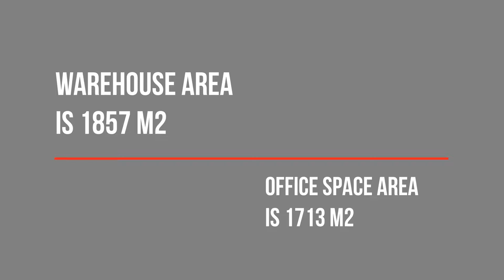A logistic and business complex in the Komenda industrial Zone, Slovenia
A business complex for sale. This is an office and logistics center located in the Komenda Industrial Zone, 20 km north of Ljubljana.

Attractive business object for investment with ongoing business.

The complex is located between the airport and Ljubljana and is conveniently located next to the A2 motorway to Austria. The facility has all the necessary connections and excellent logistics.

The price of the complex with tenants is 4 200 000 EUR.
Price without tenants 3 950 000 EUR.

The complex was commissioned in 2008. Currently, 95% of the space is leased.

The facility has warehouses, offices, show rooms, lounges, technical rooms and additional areas / premises. The building itself consists of 3 floors. From the side of the warehouse area there is a hydraulic lift with a load capacity of 4 500 kg.

The total area of the building is 3,571 m2, the area of storage facilities is 1,857.3 m2, the area of office premises is 1,713.4 m2.

On the ground floor there are service and auxiliary rooms (elevator, toilets, boiler room) and a multi-storey warehouse with an additional office and storage room in the 322 m2 floor space.

Offices are located on the first and the second floors of the office part of the building.
Elevators with a lifting capacity of 1800 kg and 1600 kg were installed at the facility.
The complex offers tenants many options for advertising in various clearly visible places.

On-site parking for 13 cars.

Currently, work is underway to increase storage space through the installation of floors. This will increase storage space by another 400 m2.

Annual yield:
Minimum 300 000 euros (7.14%)
Maximum 350 000 Euros (8.33%)

Energy efficiency class of the facility – B1

The advantages of a business facility for the owner:
– permanent income on a long-term lease;
– The rapidly developing Komenda Industrial Zone is a large, modern and convenient logistics center in Slovenia;
– superior location between the airport and Ljubljana;
– The best location of the facility in the Komenda Industrial Zone;
– availability of parking spaces in the territory and in the Industrial zone itself;
– high-quality building construct;
– the possibility of expanding storage space;
– direct and asphalt access to warehouses;
– low operating costs.

All types of real estate transactions in Slovenia.
Express assessment of the cost of repairs, reconstruction, etc.